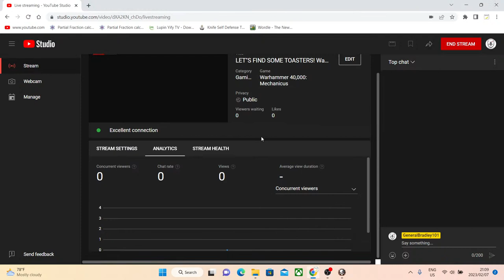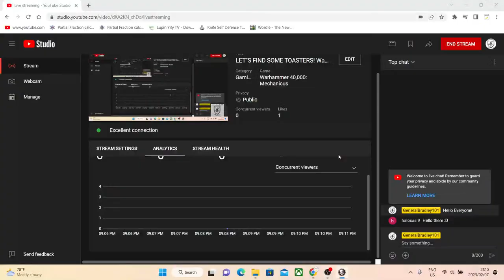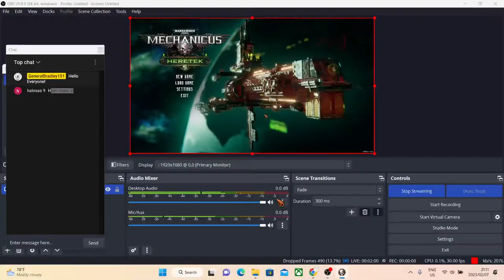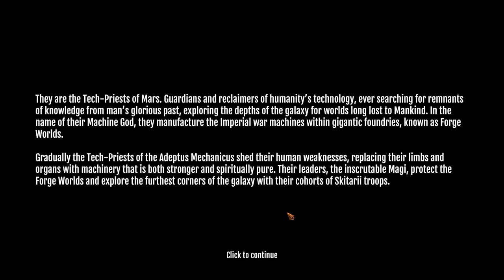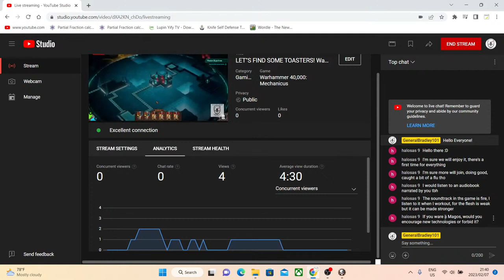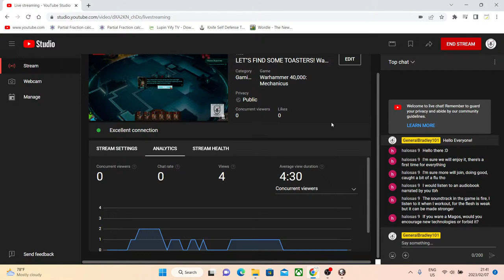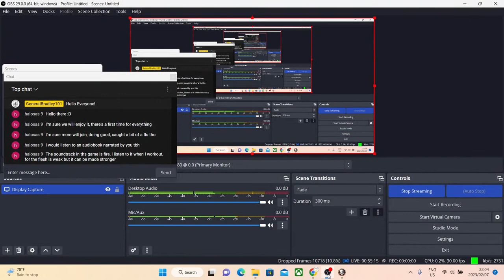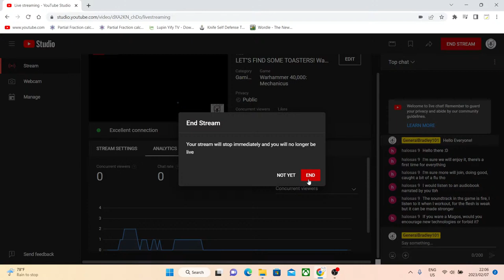LET"S FIND SOME TOASTERS! Warhammer 40K Mechanicus Blind Playthrough #1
I have no idea where I am, what to do, and what time it is...
BUT BY THE MACHINE GOD I WILL GET ME MY TOASTERS!
Wait, why do I hear Spooky Egyptian music?